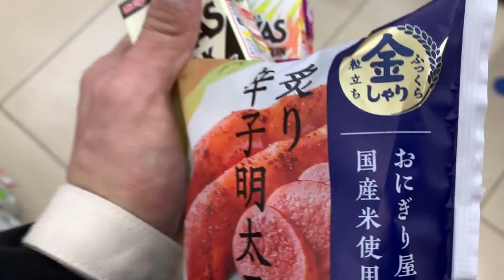【ルーティーン】オペラ歌手と打ち合わせの日のピアニストの１日